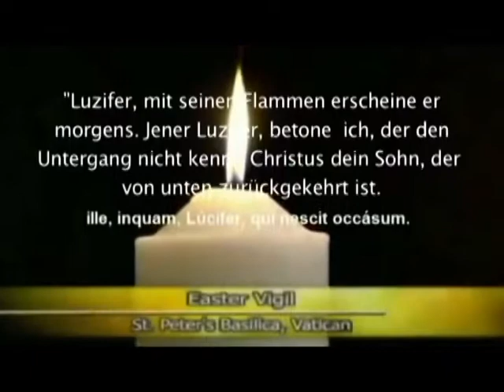Der Vatikan und Luzifer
Ist Luzifer der Sohn Gottes? Ja, der Vatikan huldigt Yeshua beziehungsweise Luzifer